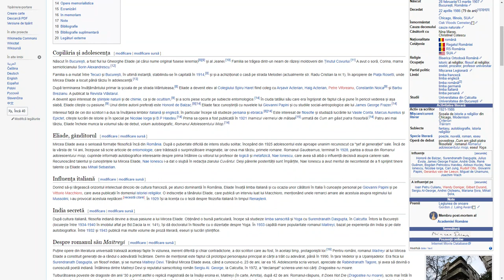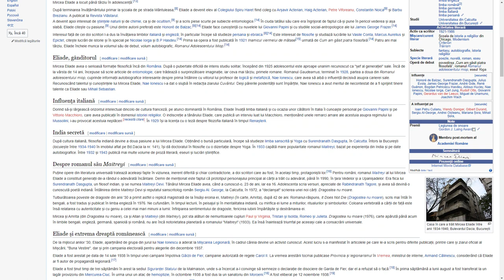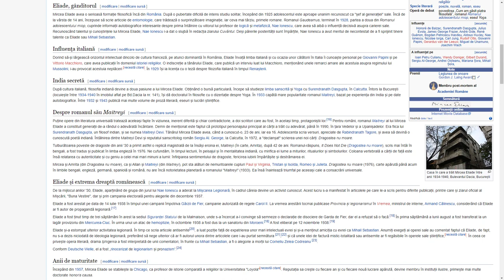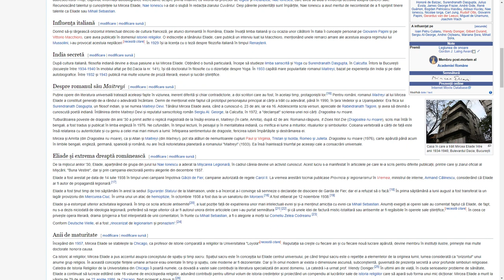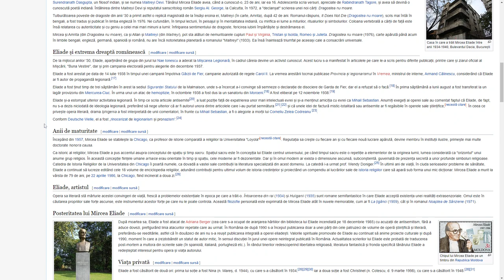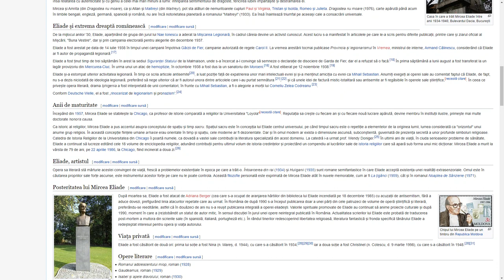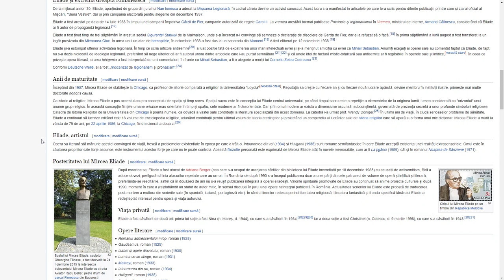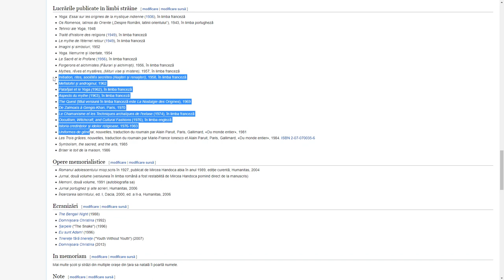Romanian Pronunciation and Reading Practice - Mircea Eliade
Mircea Eliade was a Romanian author that created innumerable works of art and especially about the history of religions.

Thank you Wikipedia for providing the info